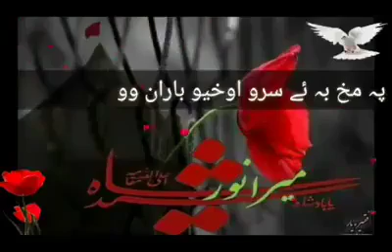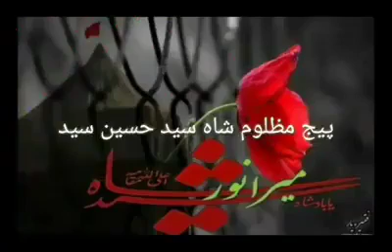New pashto jama Ghazal 2019 & 2020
Please subccribe my channel
Z Shlahana jama